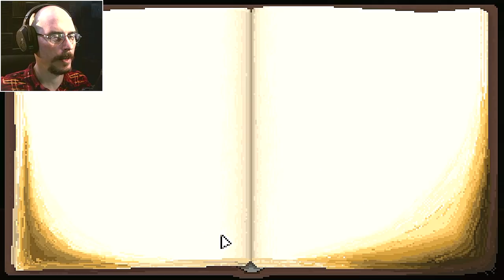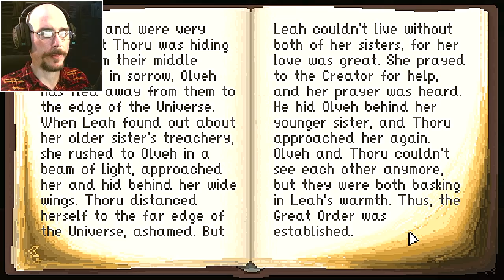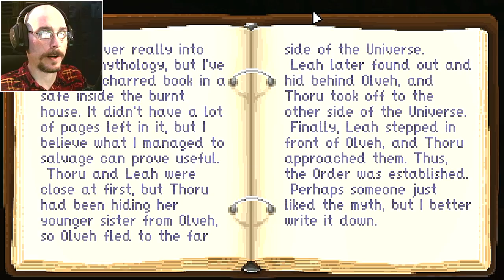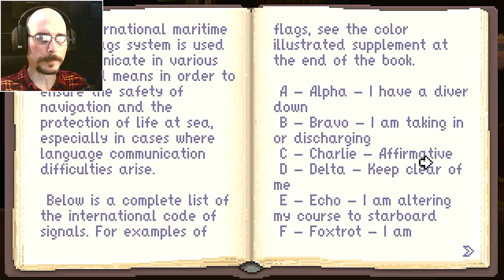FOXTAIL #7 | THE BEAVER CAPTAIN